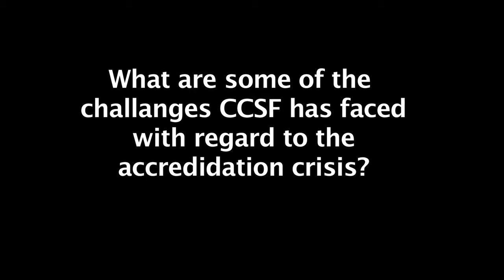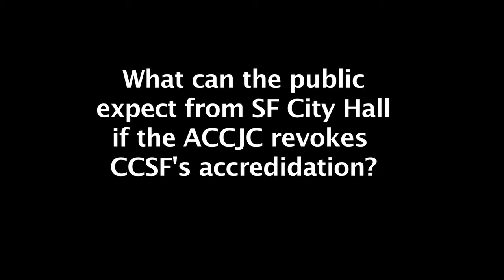CCSF Accreditation Crisis -IDTV Exclusive Web Content 2014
IDTV in-studio interview with CCSF Board of Trustee, Rafael Mandelman giving a comprehensive overview of the CCSF Accreditation crisis. Also includes interviews with civic leaders on the subject.

FCP7_ h264 format 1280x720